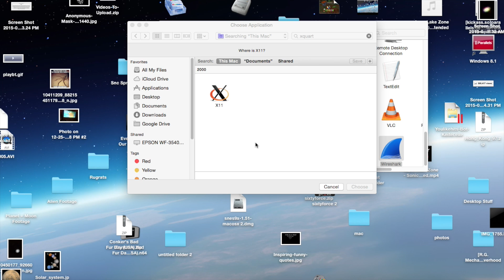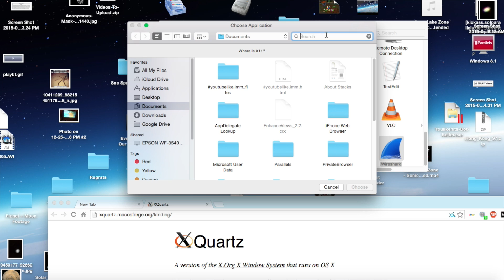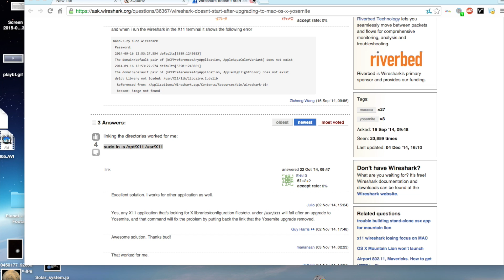How To Install Run XQuartz X11 Applications On Mac OS X 10 10 Yosemite Or Later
Here is the link to download Xquartz (which is also X11)

Terminal code: sudo ln -s /opt/X11 /usr/X11

ssh x11 forwarding
ssh x11
x11 ssh
x11 forwarding ssh
x11 over ssh
ssh x11 forwarding display
ssh forward x11
x11 download
download x11
direct x11 download
download direct x11
x11.app download
8.5x11
8.5x11 paper
8.5x11 prints
8.5x11 in pixels
8.5x11 cardstock
8.5x11 labels
8.5x11 paper size
8.5x11 envelope
8.5x11 photo paper
8.5x11 scrapbook album
8.5x11 scrapbook
8.5x11 brochure template
8.5x11 calendar
xquartz download
xquartz x11
uninstall xquartz
x11 xquartz
download xquartz
xquartz osx
xquartz.app
xquartz uninstall
osx xquartz
xquartz project
8.5x11 frame
8.5x11 picture frame
8.5x11 frames
8.5x11 picture frames
frame 8.5x11
osx x11
x11 osx
osx server
inkscape osx
is osx unix
osx inkscape
x11 for osx
lion osx download free
is osx open source
inkscape for osx
install x11
yum install x11
install x11 ubuntu
ubuntu install x11
x11 install
installing x11
xorg-x11
xorg-x11-devel
xorg-x11-server
x11 xorg
xorg-x11-server-xorg
xorg-x11-drv-ati
x11 server
server operating system
xwindows server
macosx server
x11 window server
operating system server
macos x server
x window system server
free x server
operating system for server
free server operating system
unix server operating system
open source x server
x11 client
xwindows client
x window client
x server client
xserver client
free x client
what is unix operating system
introduction to unix operating system
about unix operating system
the unix operating system
what is the unix operating system
unix operating system commands
unix operating system is
introduction of unix operating system
unix in operating system
what is a unix operating system
unix operating system is an
commands of unix operating system
operating system of unix
operating system in unix
x11 window
x11 window manager
x window programming
x11 window managers
x window software
x window download
operating system software
operating software
software operating system
computer operating system software
operating software system
unix operating system download
download unix operating system
unix download free
how to download unix operating system for free
free unix operating system download
download unix operating system free
node.js node
node.js -g
node node.js
unix x11
unix guide
unix unix
on unix
commands for unix
window unix
mountain lion app
x mountain lion
mountain lion osx download free
mountain lion release
lion and mountain lion
direct x11
x11 forwarding
putty x11 forwarding
putty x11
x11 linux
x11.app
cygwin x11
ubuntu x11
x11 display
x11 ubuntu
configure x11 mouse buttons
x11 forwarding putty
qt x11
gimp x11
x11 port
x11 protocol
x11 vnc
x11 colors
x11-common
freebsd x11
x11 tutorial
x11 fonts
debian x11
restart x11
x11 putty
x11-15302
what is x11 app
uninstall x11
x11 config
x11 programming
macos x11
x11 quartz
x11 update
x11 apps
mit/x11
x11 debian
x11-xcb
x11 library
inkscape x11
vim-x11
x11 application
vnc x11
x11 cygwin
x11 applications
remote x11
x11 terminal
r x11
x11 color names
x11 security
x11 remote
start x11
dirext x11
x11 forward
exceed x11
x11 commands
x11 macos
x11 alternative
x11 cursor
lightweight x11 desktop environment
x11 remote desktop
python x11
sun.awt.x11.xtoolkit
x11 conf
x11 ports
x11 software
x11 lib
x11 tunneling
x11-45391
x11 gimp
gtk x11
configure x11
update x11
x11 libraries
x11-45376
x11 geometry
x11 configuration
x11 home automation
x11-45371
x11 org
x11 extensions
display x11
x11 emulator
opengl x11
reinstall x11
x11 development libraries
x11 license
x11 macosx
x11 driver
x11 programs
x11 automation
x11 documentation
x11-devel
direct x11 games
x11 rpm
x11-15305
x11 color
cad x11
first x11
x11 lion
xquartz
x11
graphics library
download and install
download free encyclopedia
xlib programming
open source support
node development
operating a computer
download & install
encyclopedia download free
quartz x
macupdate download
up date app